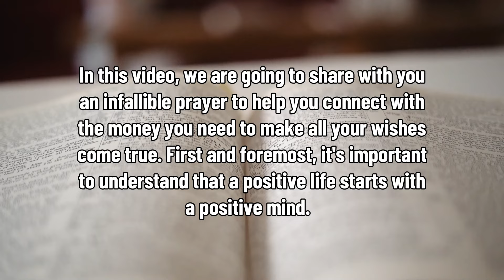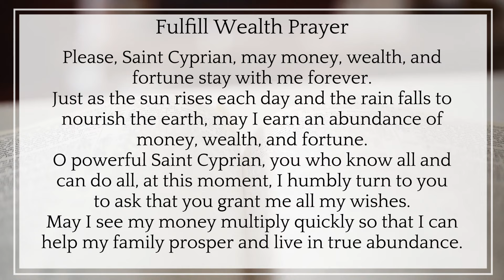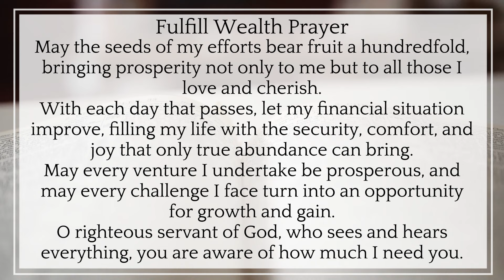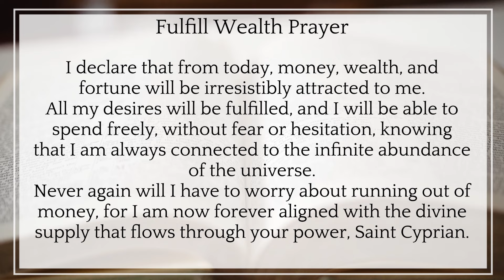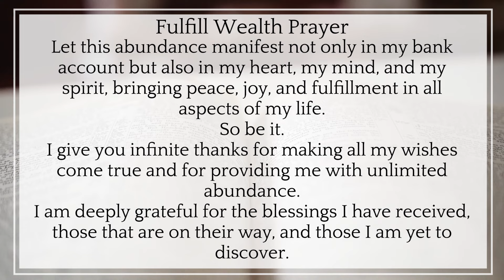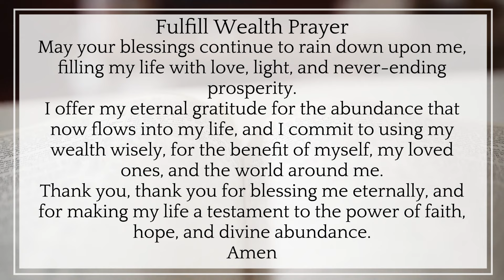METHOD FOR WEALTH! FULFILL ALL YOUR WISHES WITH THIS PRAYER TO SAINT CYPRIAN!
Unlock the ancient secrets to wealth and abundance with this powerful prayer to Saint Cyprian! 🙏✨ If you're seeking financial prosperity and a way to fulfill all your wishes, this prayer can guide you on your journey to success. Saint Cyprian is known for his divine intervention, especially in areas of wealth and protection.

In this video, you'll learn the method for wealth through this spiritual practice. Whether you're facing financial struggles or simply wish to attract more abundance into your life, this prayer can be a transformative tool.

🔑 What you'll discover:

The significance of Saint Cyprian in spiritual and financial matters.
How to use this prayer to manifest wealth and success.
Practical tips for enhancing your prayers and intentions for prosperity.
🌟 Don't forget to:

Like the video if you found this prayer helpful.
Share your experiences and success stories in the comments below!